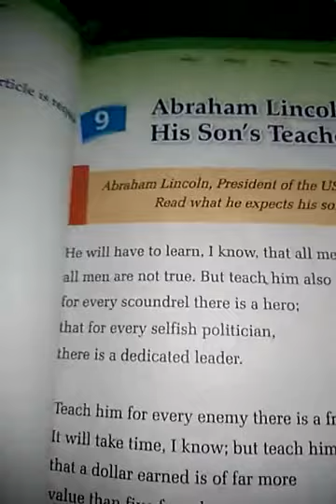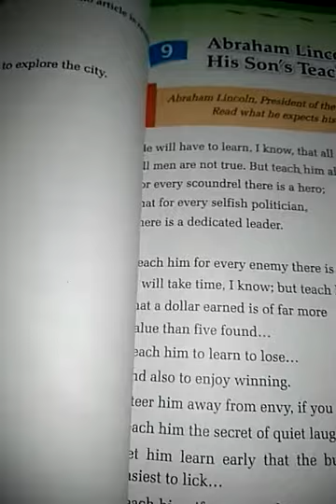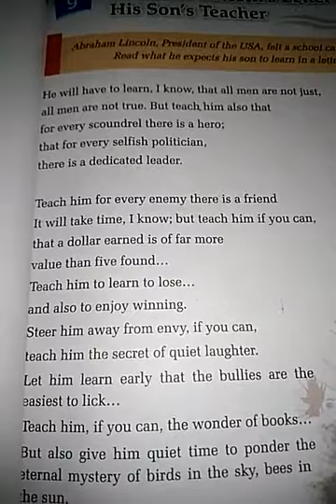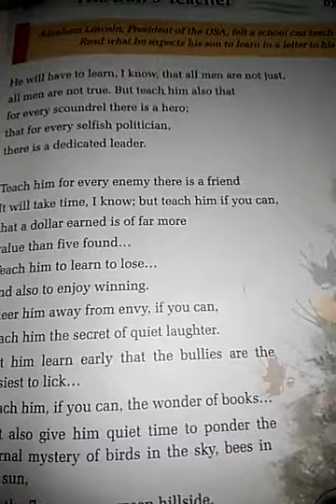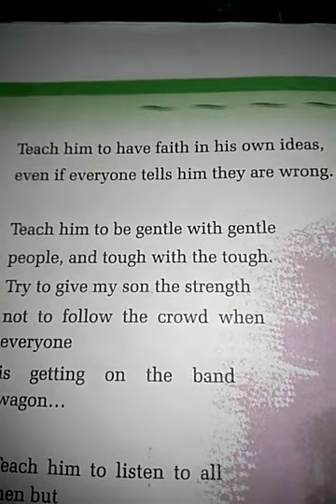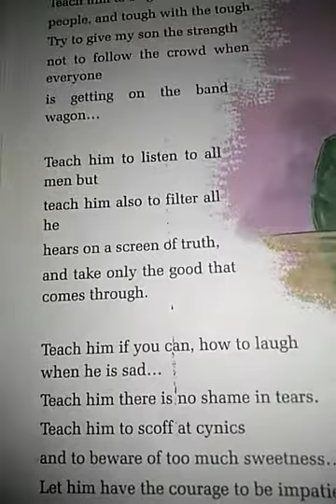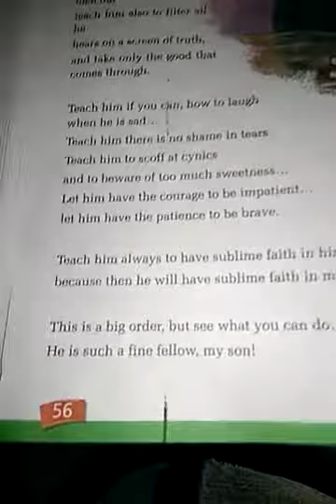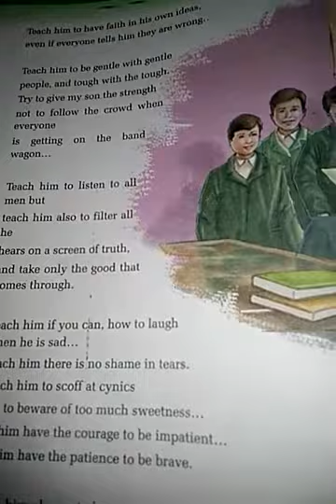class 8 Poem no9 Explanation